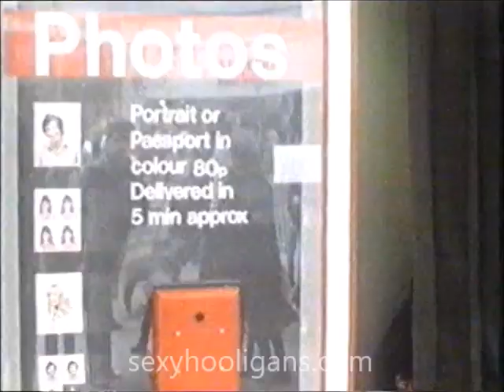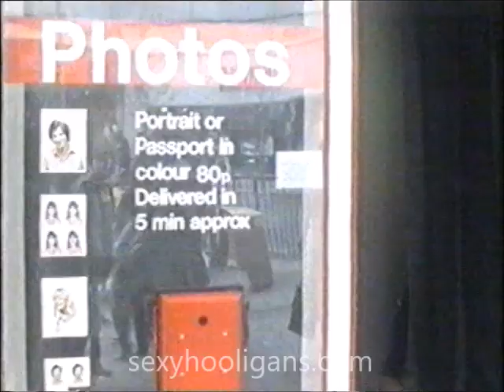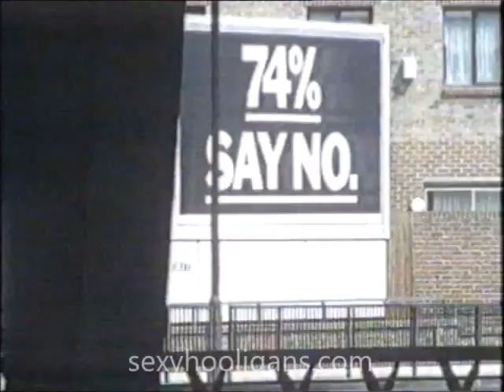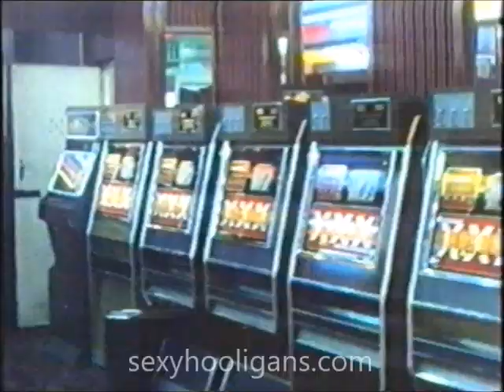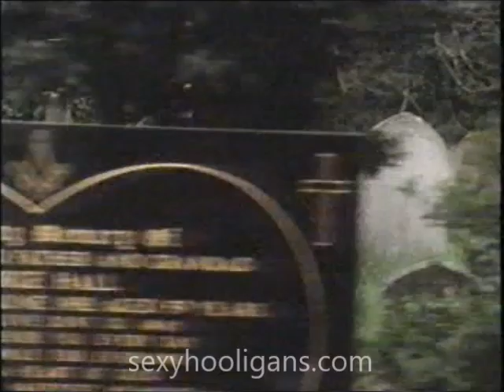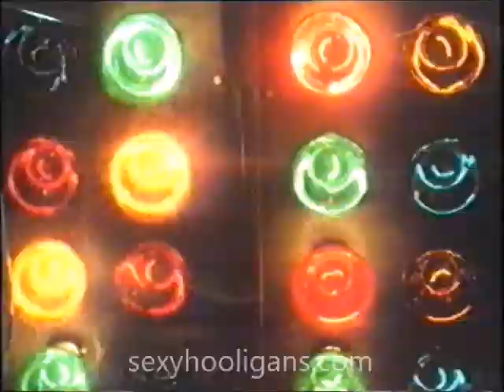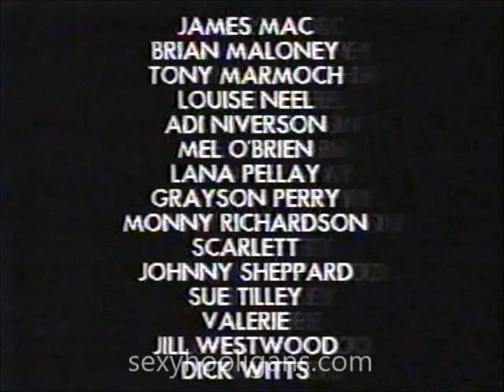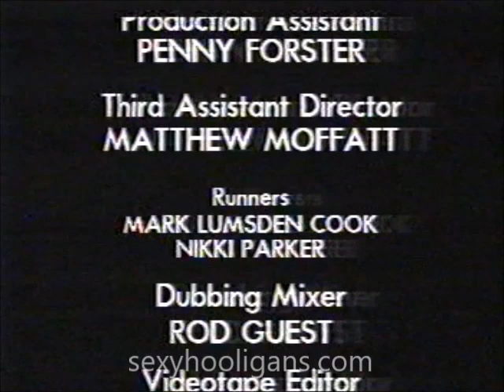Michael Clark The New Puritan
Michael Clark documentary from 1986 recorded off the television on video cassette.. First 20 minutes is missing due to video cassette being over recorded at some time! Features dancing to The Fall and film of London in the 80s.
for punk seditionaries related clothing.